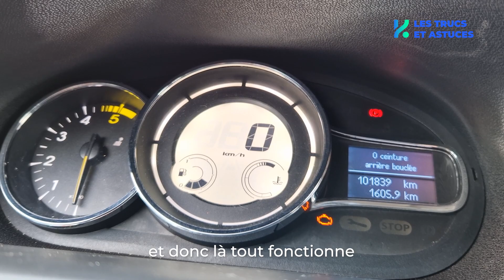Comment Refaire Clé Carte Renault Megane 3 ™️ | Inokey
Bienvenue sur notre chaîne consacrée à l'automobile ! Dans cette vidéo, découvrez comment reproduire rapidement et à moindre coût la clé de votre Renault Megane 3 en utilisant le service pratique d'Inokey.

🔑 Reproduction de Clé Renault Megane 3 : Étapes Simples avec Inokey 🚗

Si vous avez perdu ou endommagé la clé de votre Renault Megane 3, ne vous inquiétez pas. Grâce à notre partenariat avec Inokey, vous pouvez désormais reproduire votre clé de voiture en toute simplicité.

🔒 Comment Faire un Double de Clé Megane 3 : Guide Pratique

Suivez nos instructions. Rendez-vous sur le site convivial d'Inokey et choisissez "Renault Megane 3" comme modèle de votre véhicule. Sélectionnez le type de clé que vous souhaitez reproduire. Le processus de commande est rapide et intuitif. Une fois votre commande passée, planifiez un rendez-vous avec l'un de nos partenaires Inokey, proche de chez vous.

💼 Partenaires Inokey : Experts en Reproduction de Clé

Nos partenaires sont des professionnels compétents dans la reproduction de clés de voiture Renault Megane 3. Lors de votre rendez-vous, vous recevrez une nouvelle clé de haute qualité parfaitement compatible avec votre véhicule.

💸 Économisez sans Compromis sur la Qualité

Inokey se démarque par sa tarification compétitive par rapport aux concessions. Vous économiserez tout en obtenant une clé fiable et bien fabriquée. Plus besoin de faire des compromis entre qualité et budget.

🌐 Inokey : Votre Solution de Reproduction de Clé Renault Megane 3

En résumé, reproduire la clé de votre Renault Megane 3 est maintenant à portée de main grâce à Inokey. Ne laissez pas une clé perdue gâcher votre journée. Rendez-vous dès maintenant sur le site Inokey, passez votre commande et planifiez un rendez-vous avec nos partenaires locaux. Obtenez rapidement une nouvelle clé grâce à Inokey !

Pour faire refaire votre double de carte de Renault™️ Megane 3 par un de nos 200 partenaires à travers la France

Et pour vous aider, voici des liens qui vous aideront à comprendre l’univers de la clé automobile.

Je refais ma clé de voiture dans la ville où j’habite

Je refais ma clé de voiture par la marque de mon véhicule

INOKEY SAS ne possède aucun droit de propriété intellectuelle et n’a obtenu aucune licence concernant cette marque déposée qui est utilisée uniquement afin d’indiquer l’objectif prévu des produits commercialisés par INOKEY SAS auprès des consommateurs. Tous les produits mentionnés de INOKEY SAS sont des produits non originaux constructeurs. Les dits produits sont compatibles et adaptables avec des caractéristiques techniques identiques.